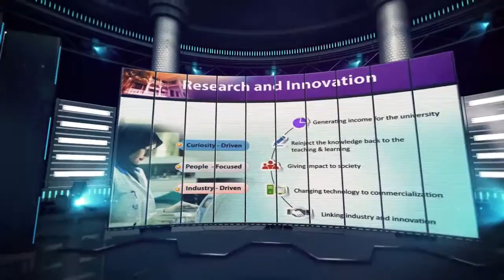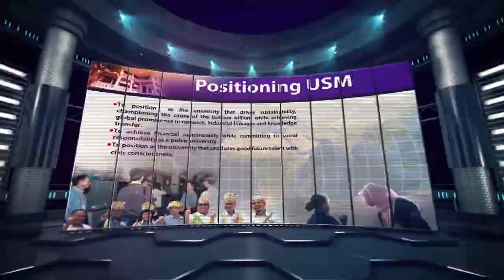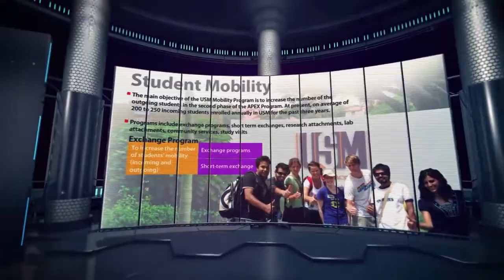Apex Phase II Montage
USM Apex Phase II